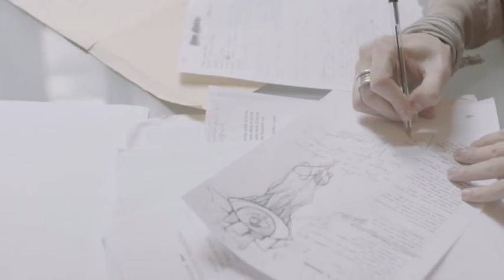Marco Mengoni - L'essenziale